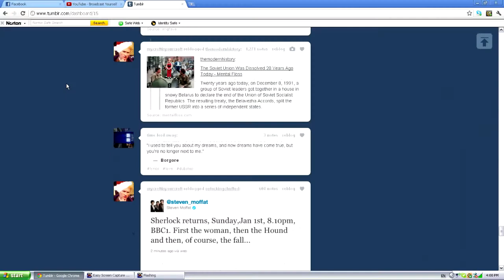Sherlock is Bluffing!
Hey haven't put up a video here for a while, sorry. This video is about something that happened to me the other day, turns out I wasn't the only one, it's a popular theory among sherlocians on tumblr